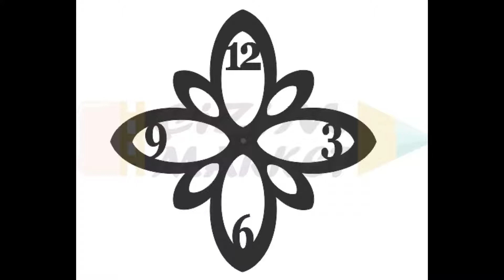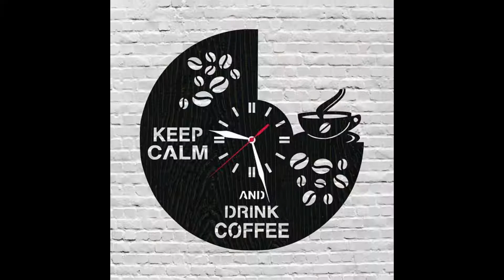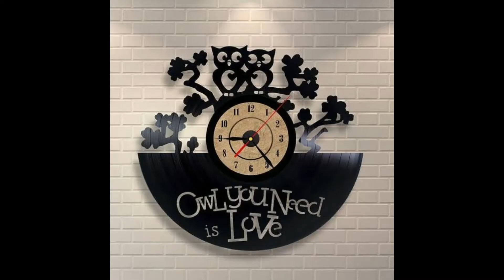Saatler 0 532 059 79 80 Alanya Lazer Cnc Kesim Mdf Ürünler Hasan Turgut Ergonomi Market